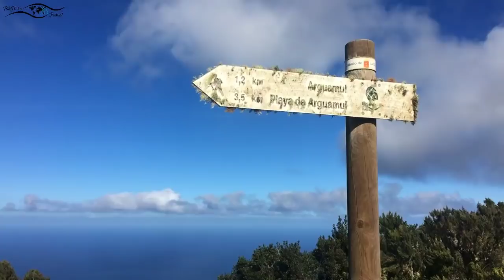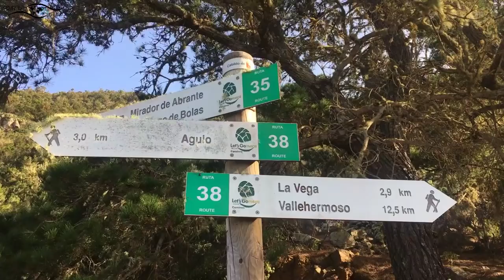Ep 42: La Gomera - fast hängen geblieben (Sailing Anixi)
Ein Plan der aufgegangen ist: Weihnachten und Silvester 2019 feiern wir mit Freunden auf La Gomera! Und bleiben anschliessend noch mehr als einen Monat auf dieser kleinen kreisrunden kanarischen Insel hängen. Ein fantastisches, abwechslungsreiches Wanderrevier für Nora. Und sogar Hacko ist ab & an dabei.

Wir wünschen dir viel Freude beim Zuschauen! Wir freuen uns über jeden Like und auf deinen Kommentar! Teile dieses Video gern mit deinen Freunden & Bekannten.

Auf diesem Kanal und auf unserem Blog nehmen wir dich mit auf die Reise auf unserer Segelyacht Anixi. Zudem veröffentlichen wir nach & nach Hintergrundinfos zum Ausbau unseres Schiffes.

Wir freuen uns, dass du hier bist! Hacko & Nora.

Möchtest du uns bei der Produktion unserer Reisedokumentation unterstützen oder uns einfach nur ein kleines Dankeschön senden? Herzlichen Dank!